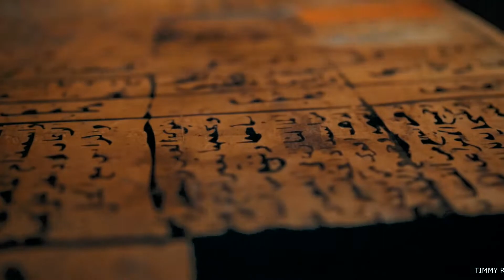Timmy Rise - NEFERTITI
My new music composition and also I did this video clip.